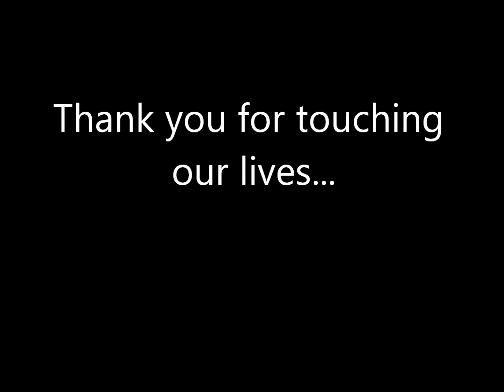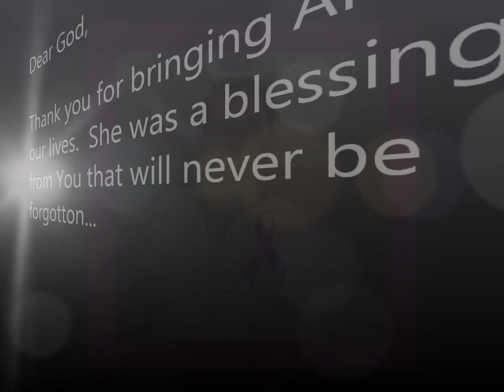For Amy Pampel.wmv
In loving memory of Amy Pamel